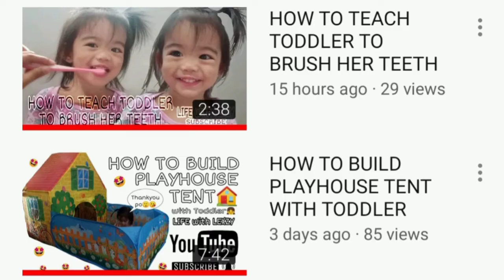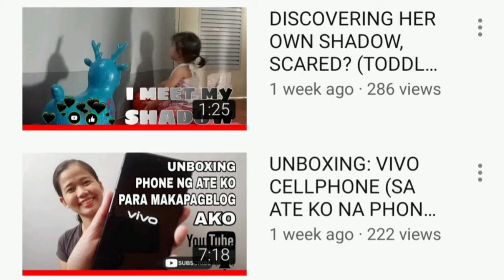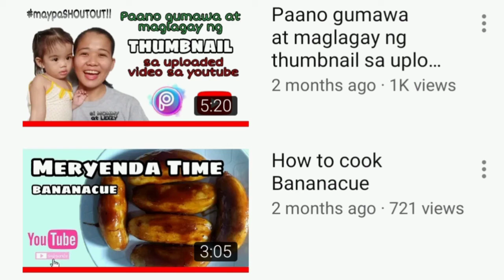HAPPY 1000 SUBSCRIBERS GUYS (THANKYOUSOMUCH)